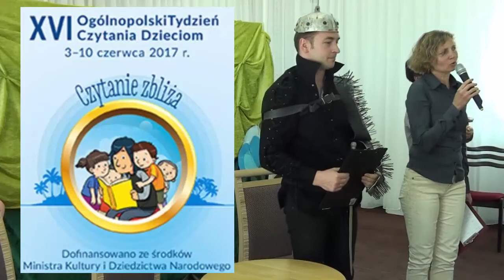Baśń o stalowym jeżu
W ramach XVI Ogólnopolskiego Tygodnia Czytania Dzieciom zaproszeni goście przeczytali małym uczestnikom spotkania "Baśń o stalowym jeżu" Jana Brzechwy.